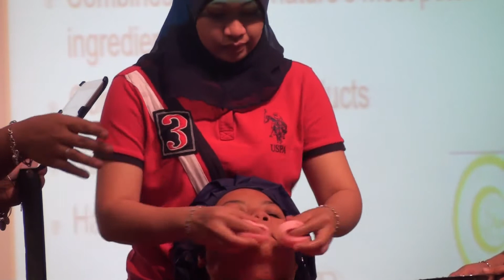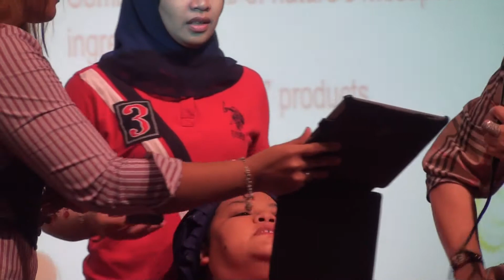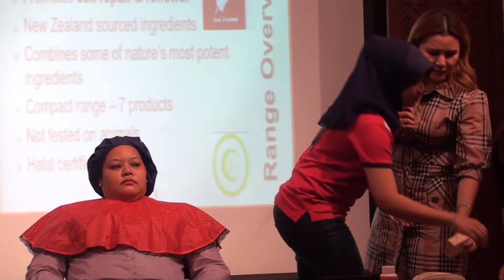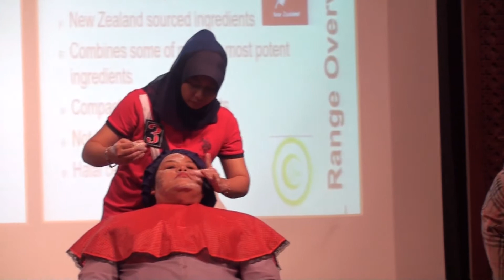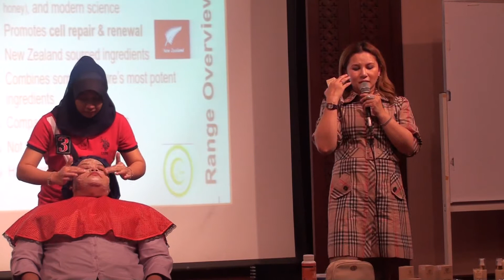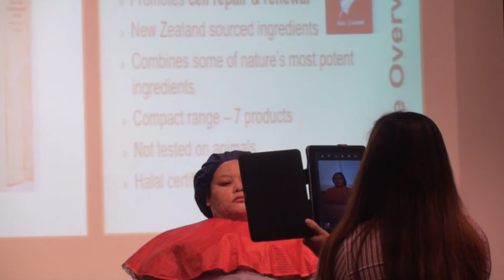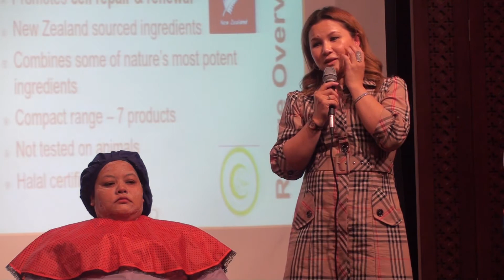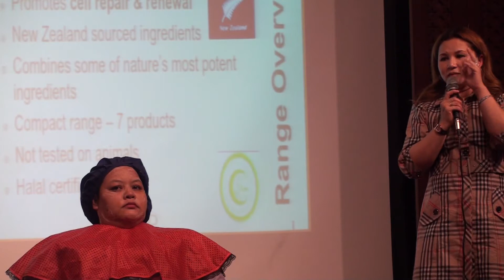Moharina Mohamed: Demo Bio Rejuv di Wisma Getah Asli-11/1/12 (Part 2/3).avi